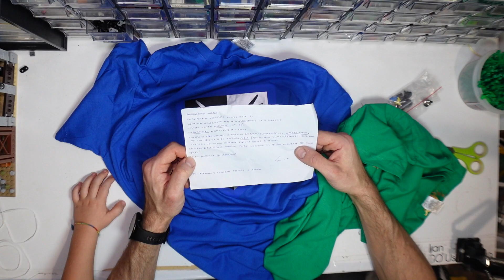LEGO unboxing - Qualcosa di diverso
Se siete interessati a magliette personalizzate con gli emblemi delle casate LEGO, chiedete a lui.

Riprese effettuate con:
-SONY ZV-1
-Smartphone NORD One+
-Microfono Rode micro video

Montaggio video eseguito con SONY Vegas PRO 17